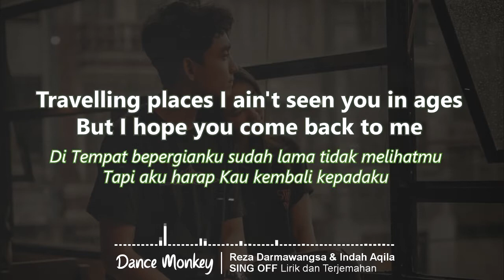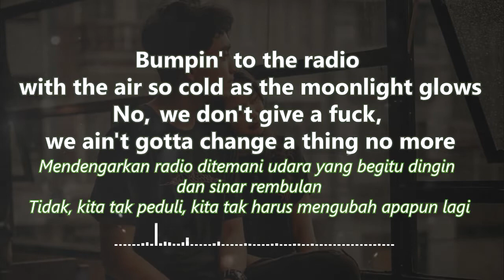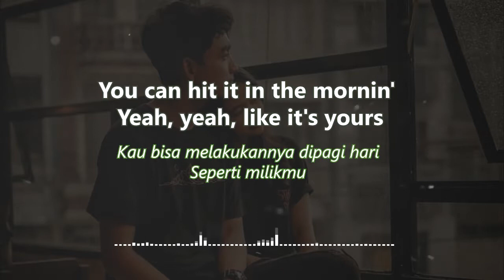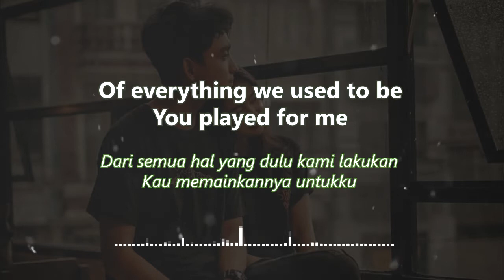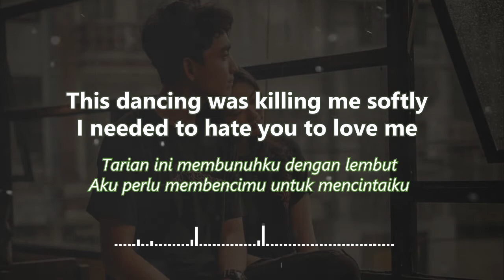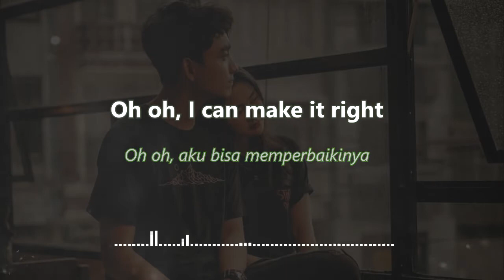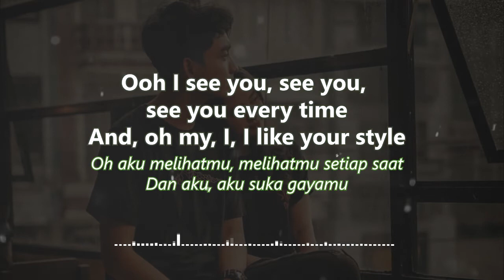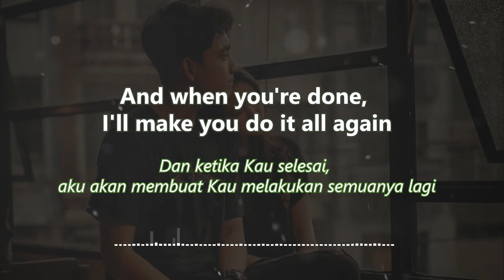Lirik & Terjemahan 🎶 SING-OFF DANCE MONKEY ( Tones And I ) Reza Darmawamgsa vs Indah Aqila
Dance Monkey SING OFF Reza Darmawangsa & Indah Aqila Lirik Dan Terjemahan

✔ If you wanna know more about Reza

•Location Unknown-Honne
Travelling places I ain't seen you in ages
But I hope you come back to me
•Used To You-Ali Gatie
How am I supposed to be alright?
Ever since we split apart, no, I'm not doin' fine
•100Degress-Rich Brian
Bumpin' to the radio with the air so cold as the moonlight glows
No, we don't give a fuck, we ain't gotta change a thing no more
•Takeaway-The chainsmokers
•Before You Go-Lewis Capaldi
•Break Up with Your Girlfriend, i'm bored
Break up with your girlfriend
Yeah, yeah, 'cause I'm bored
You can hit it in the mornin' (Mornin')
Just wanna go home, wanna go home
Wanna go home, whoa
•Play-Alan Walker
Of every thing we used to be
•Never Really Over
I tell myself, tell myself, tell myself, "Draw the line"
And I do, I do
But once in a while, I trip up, and I cross the line
And I think of you
•Shameless
Right now, I'm shameless
•Circles
Seasons change and our love went cold
•Lose You To Love Me
This dance, it was killing me softly
I needed to hate you to love me,
Into nightfall
Oh oh, I can make it right
•No One
Ttokgateun geori gateun dalbit sogeseo
Ttokgateun jari gateun jame deulgetji
•You Calling My Name
mollasseo eolmana geuriwohalji
dorawajwo
Please give me one more chance
•I'M IN LOVE(REZA DARMAWANGSA)

•Senorita-Gidle
Dagawa jweoyo naegero
Ana jweo sege deo
Algo shipeo about you
•Dance Monkey